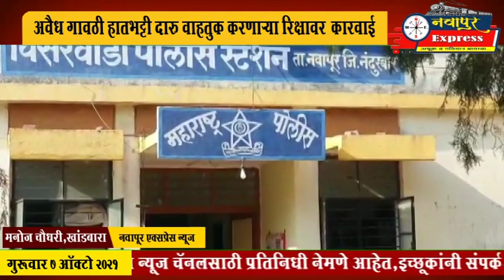नवापूर : अवैध गावठी हातभट्टी दारु वाहतुक करणाऱ्या रिक्षावर कारवाई